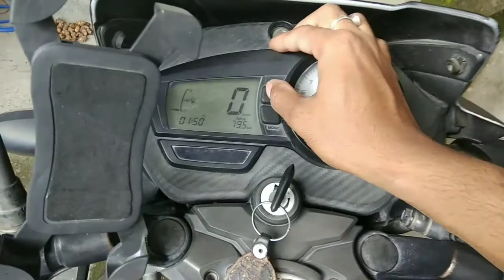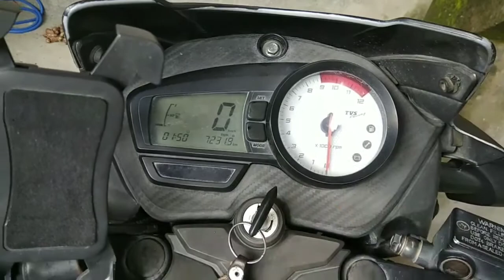Change Engine Oil and Run Upto 8000KM || Bike का Engine Oil कितने km पे change करे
Hi
I am Ravin Katiyar and you are watching "kat4you" Youtube channel.

Dostom aaj ke is video me ham aap ko bike me engine oil kaise fill karte hai who baatane jaa Rahe hai.